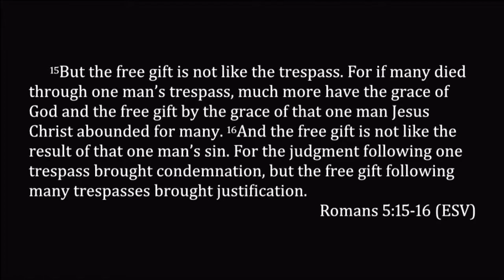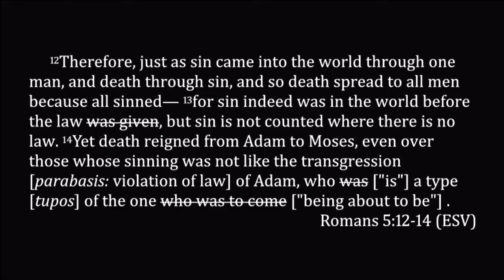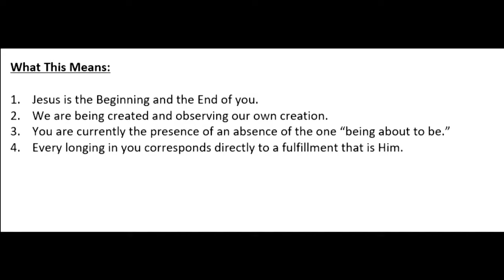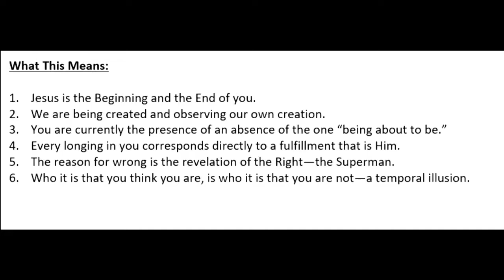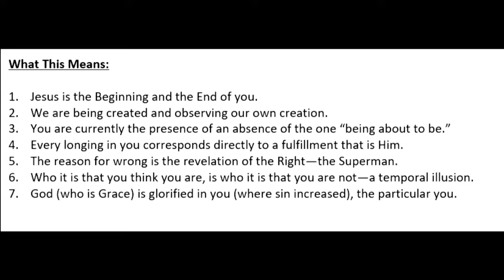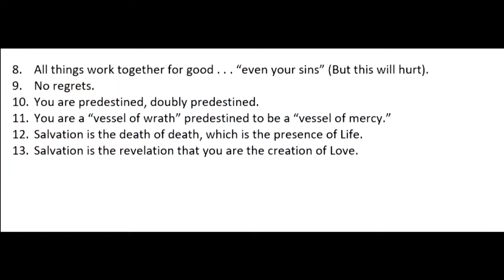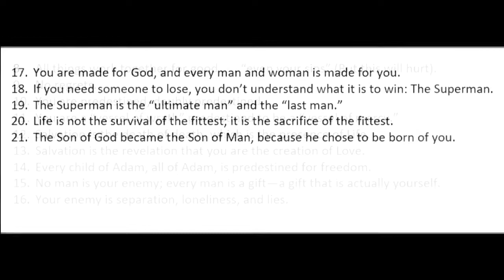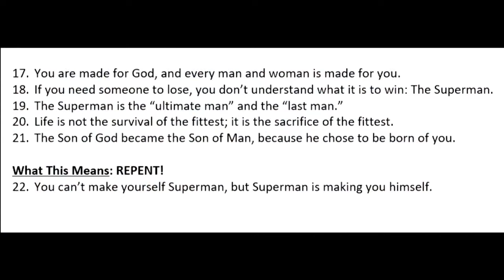Romans 5:12-21 ~ Becoming Superman II